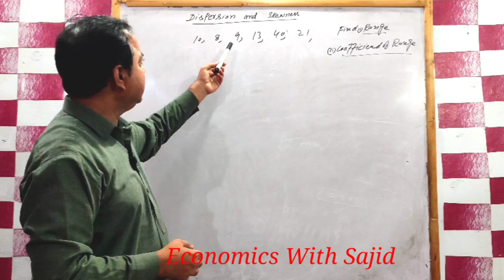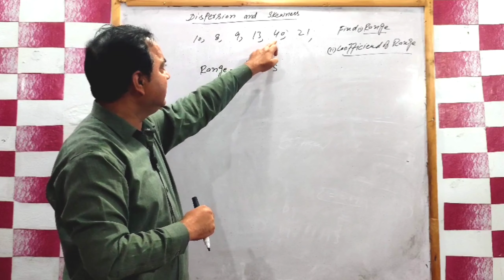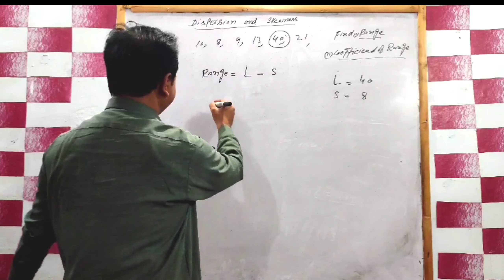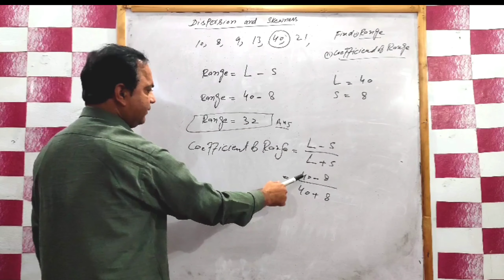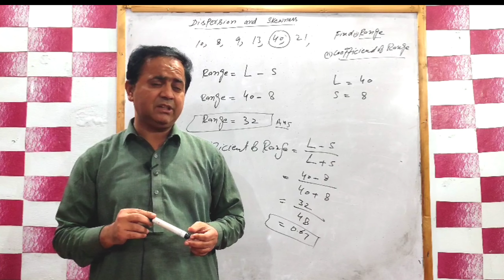Statistical Economics||Find Range and coefficient off range | @Economics With Sajid...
Mathematical Economics Palylist MSC Economics BA BSC Economics

PPSC LECTURER Economics Mcqs Palylist

Macro Economics Palylist

Micro Economics Palylist BA BSC Economics

Range and coefficient of range
Statistical Economics
Statistics
MSc Economics

PPSC LECTURER Economics Mcqs